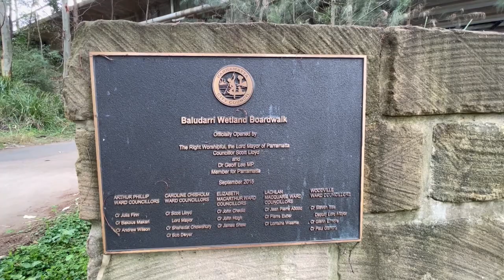Baludarri Wetland: A Virtual Walk (Slow TV)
Baludarri Wetland is roughly one kilometre away from the Parramatta CBD.

It includes a coastal salt marsh, freshwater wetlands, habitats for migratory birds, a mangrove area, and native and non-native plants.

My Upload Schedule:
• I will occasionally publish a second weekly video at 12:30am on a Saturday.

Your donations contribute to the ongoing development and maintenance of this channel.